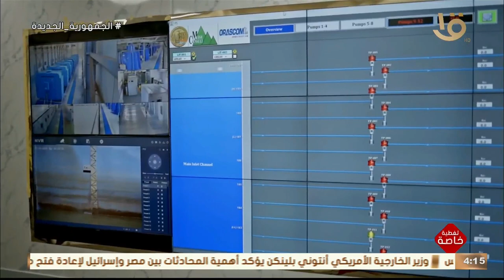"توشكى الأمل والمستقبل".. فيلم تسجيلي عن المشروع العملاق